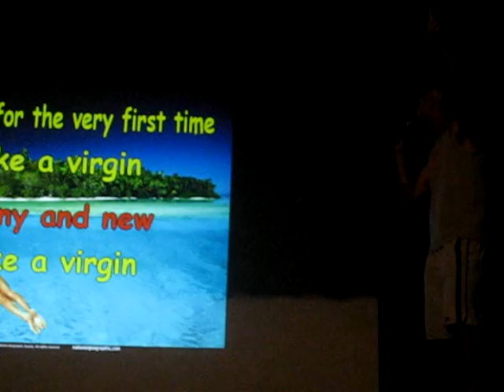Stage de basket en Espagne Basket & Aventures 2009